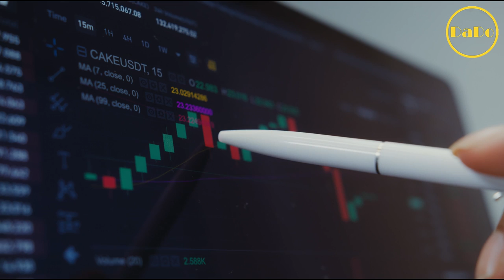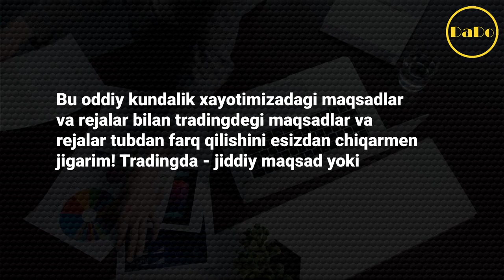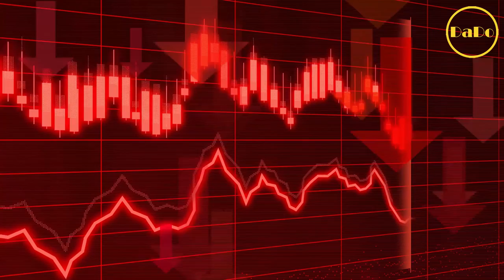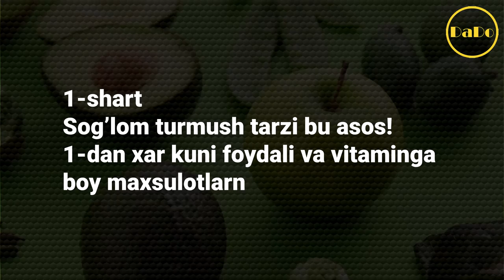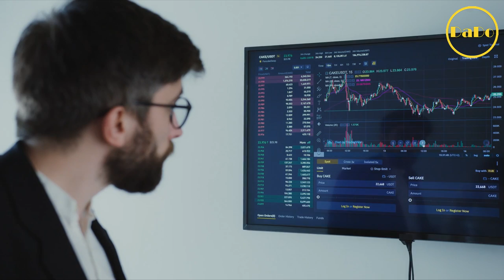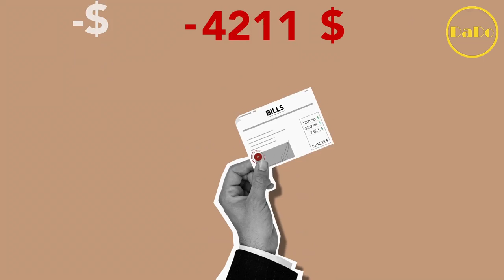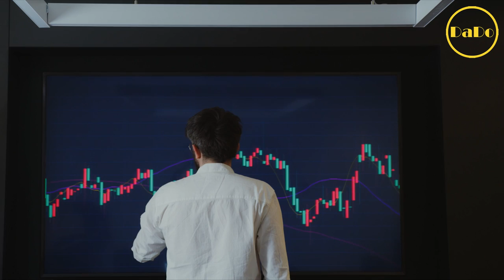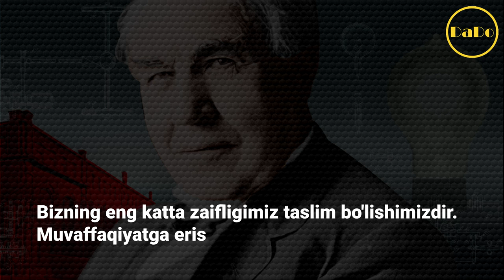⚫️ Oson va Tez - Trading Asoslari Tushuntirilgan | DaDo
⭐️Ishonchli Forex Brokerlari,
⭐️Ishonchli Kriptovalyuta Birjalari,
⭐️Ishonchli Binary Brokerlari,
Salom Do'stim ))) Bu videoda xamma traderlarni umumiy muammolarini yoritishga xarakat qildim!!
Sizda shu kabi xato va muammolar bo'masligini xoxlamasdim!!!
Shuning uchun xam videoni oxirgichan o'rganib chiqing )
O'z fikr va takliflarizzi komentda kutaman)
Joniz omon bo'sin !!!